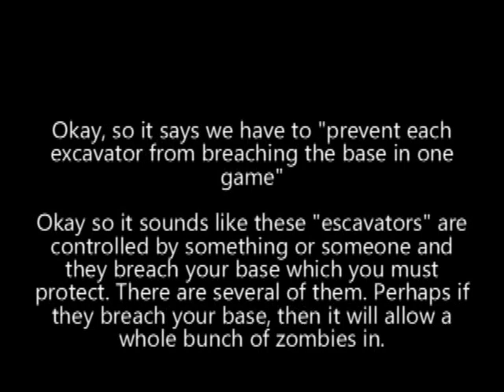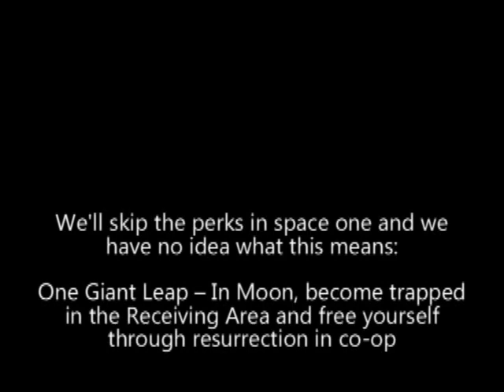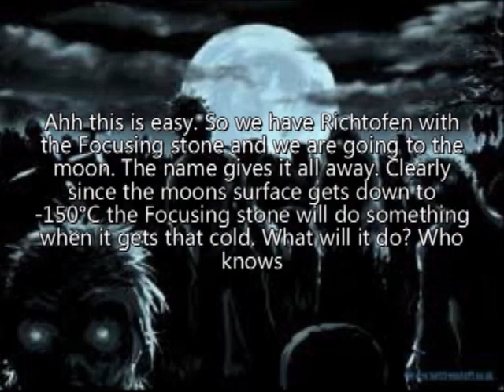Rezurrection Moon Achievements Analyzation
We analyze the achievements which hold secrets to the story of zombies. Moon will be a very important map to the story.

Thanks to twodown for the music